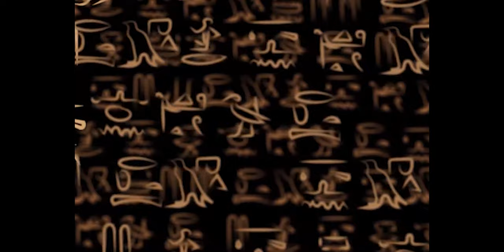Mixtape no.1 - Julián Martínez.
Esto es un proyecto de composición y producción que hice y me gustaria compartirlo con aquel que se pase a escucharlo. Espero les guste y muchisimas gracias :).

Primer track: 0:00
Segundo track: 2:50
Tercer track: 5:00
Cuarto track: 9:00
Quinto track: 12:49